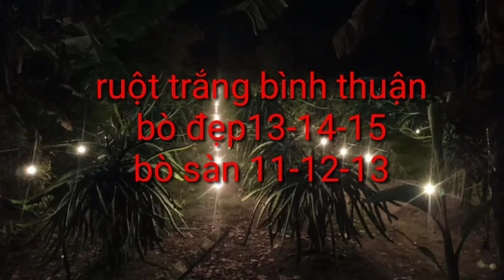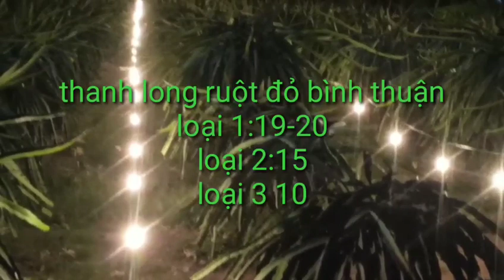giá thanh long chiều ngày 9/10/2023